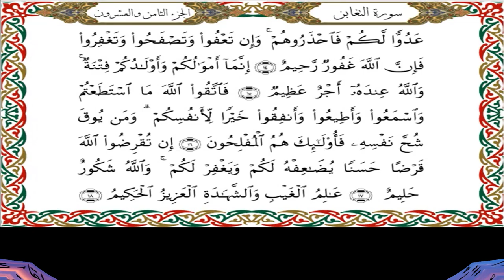سورة التغابن برواية شعبة عن عاصم-القارئ نبيل حتيم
سورة التغابن  برواية شعبة عن عاصم الكوفي-القارئ نبيل حتيم